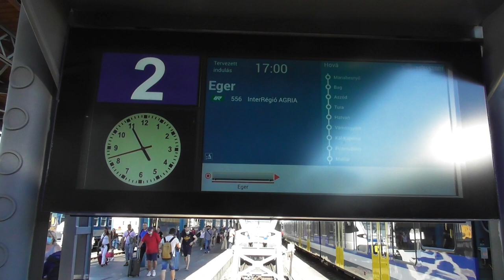2021.06.08 Hangosbemondás Keleti Pályaudvar Mátyus Kati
Bankszámla:
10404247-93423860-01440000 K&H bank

Mátyus Kati hangja borzalmas a Keletiben, alig hallani Szalóczyhoz képest.